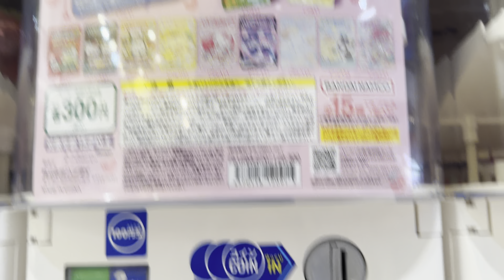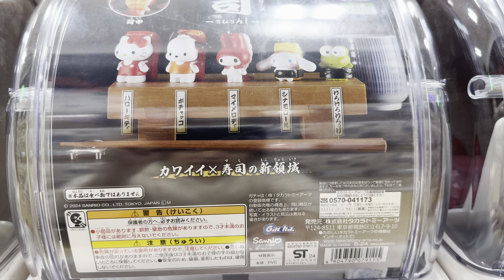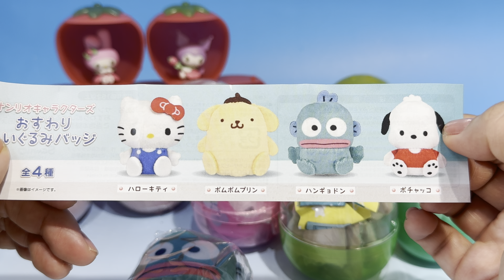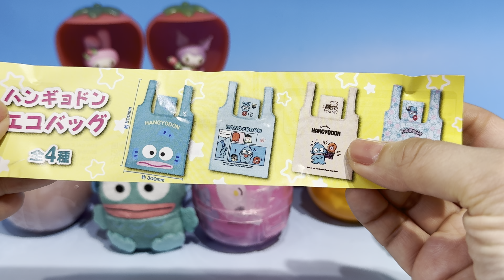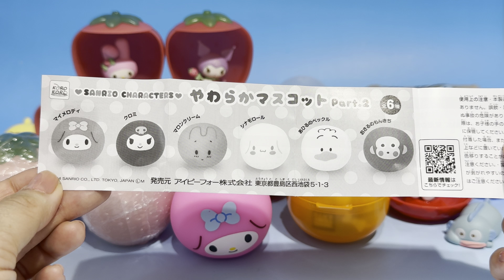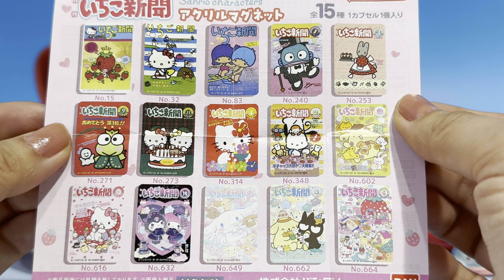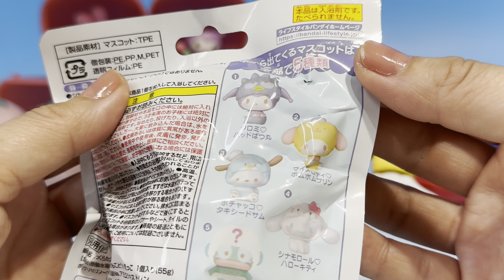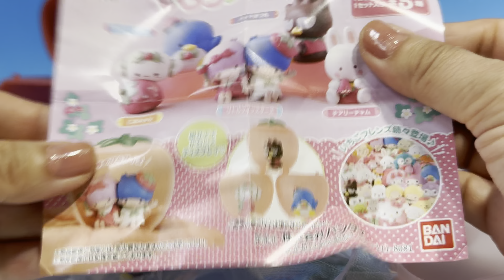サンリオ ガチャいっぱい 第12弾！！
今回はお座りバッジ、いちご新聞マグネット、入浴剤、ハンギョドンエコバッグ、いちごフレンズ第３弾など